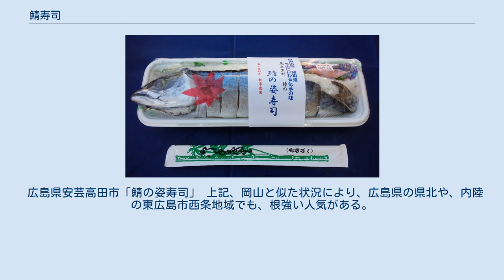鯖寿司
鯖寿司（さばずし）とは、サバを用いて作られる 棒寿司の一種、または鯖のなれ寿司のことである。
 鯖寿司 駅弁の焼き鯖寿司（JR北陸本線・小浜線 敦賀駅にて） 鯖寿司の食習慣は、九州地方から中国地方、四国地方、近畿地方、北陸地方に渡って広くみられる。
山陰から山間部にかけて多いとされる。
若狭（福井県）や山陰地方、岡山県新見市などの郷土料理としても有名。
 鯖寿司の一種として押し寿司のバッテラやネタにへしこを使ったへしこ寿司や、焼いた鯖を寿司飯の上にのせた焼さば寿司もある。
 鯖寿司は有名な京料理の一つでもあり、古来から京都の家庭では、祭りなどの「晴れ」の日に鯖寿司がつくられてきた。
京都の庶民生活の中で祭りや四季の催し物で食されるご馳走である。
海から遠い京都の町では、日本海側の福井県若狭地方で水揚げされた真鯖に一塩をしてから荷車で山を越えて運ばれていた。
この運ばれて来た道を鯖街道と言う。
鮮魚が豊富な現代でもこの食文化は継承されている。
大阪のバッテラとは違う鯖寿司は庶民の家庭で作っていたがいづうやいづ重などの専門店もあった。
塩鯖の鮮度、鯖の骨抜き、酢の甘さ加減、竹の皮に湿度を持たせて鮨を室温で保存する。
いずれも冷蔵庫の無い時代の工夫であった。
近年では輸送手段などの拡大により、保存が中心となった旧来の調理法ではなく焼さば寿司などをはじめ東北地方の八戸前沖鯖（通称：とろ鯖）などを使用した「とろ鯖棒寿司」なども定着してきている。
 岡山県北部にも鯖寿司が普及しており、1997年（平成9年）現在でも家庭で鯖寿司が作られることがある。
 古来、岡山県北部は海産物の流通が発達していなかったため、山陰地方で獲れた鯖が保存の利く塩漬けにされ、出雲街道により中国山地を越えて1日で運ばれていた。
塩漬け状態で運搬されたため、到着する頃には酵素により旨味が増し、塩加減もほどよくなっていたと考えられている。
その鯖を利用して、いつからか各家庭にて棒寿司が作られるようになった。
祭事や祝い事の時などにも作られ、ご馳走として振舞われた。
その風貌から「金棒寿司」「鯖包み」などの通称がある。
 鯖寿司の作り方は各家庭で大きく異なっている。
低温輸送が可能になって以降は、塩鯖ではなく生鯖を使う家庭もある。
また頭付きの姿寿司、3枚におろした鯖を用いた押し寿司、こけら寿司と呼ばれる握り寿司風の寿司など、その見た目もレシピによって異なる。
 岡山県新見市では郷土料理として扱われており、現在では東京や大阪などの大型デパートでも新見名物として取り扱いがある。
 広島県安芸高田市「鯖の姿寿司」 上記、岡山と似た状況により、広島県の県北や、内陸の東広島市西条地域でも、根強い人気がある。
「姿寿司」が多く、鯖自体を酢で締め、内臓を抜いた部分に酢飯を詰め込むパターンが散見される。
 また、一部では、「姿寿司」ではないが、海苔巻きの代わりに広島菜漬で巻いたものも好まれ、広島そごう等の百貨店の「デパ地下」で売られることもある。